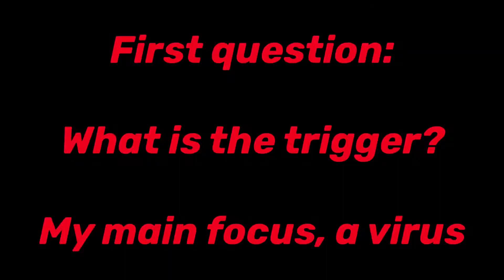Zombie virus? Fictional or Could it happen?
The WWZ movie clip does not belong to me

Credits:

Directed by
Marc Forster
Writing Credits (WGA)
Matthew Michael Carnahan ... (screenplay) and
Drew Goddard ... (screenplay) &
Damon Lindelof ... (screenplay)

Matthew Michael Carnahan ... (screen story) and
J. Michael Straczynski ... (screen story)

Max Brooks ... (based on the novel by)